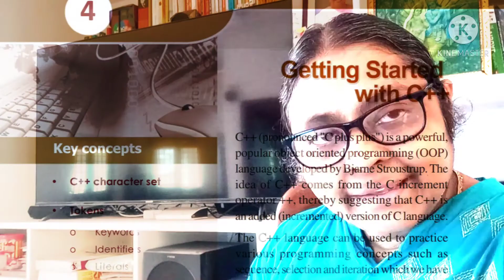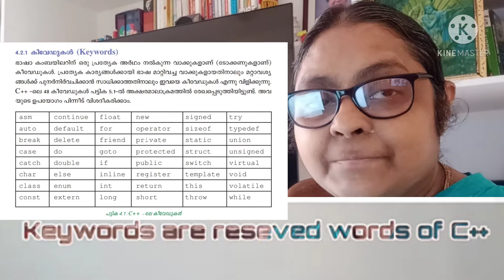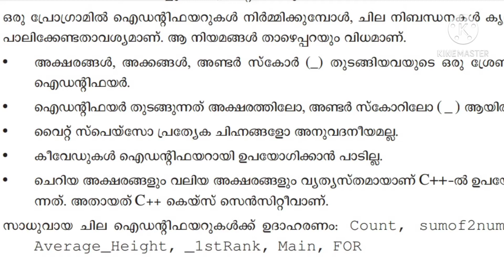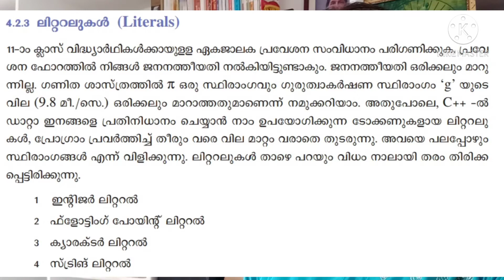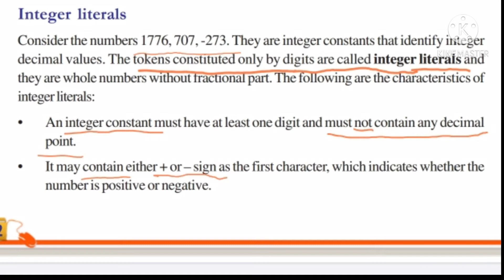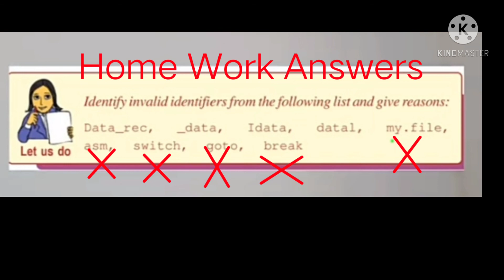Getting Started with C++ //Part 3|Plus1 Commerce|Computer Applications|Chapter 4